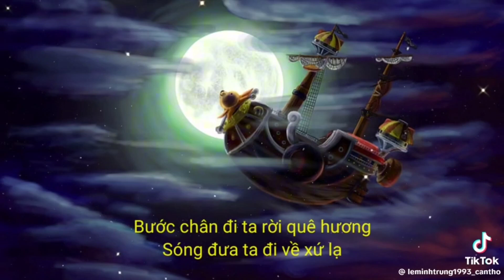Tổng hợp one piece hay -Phần 5